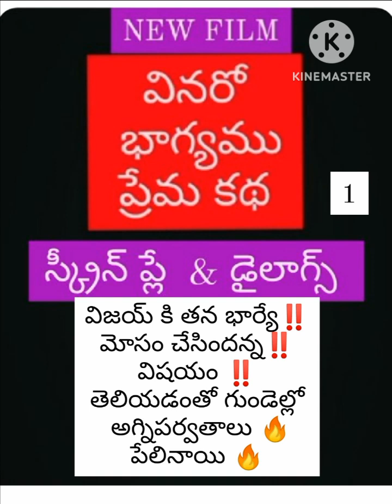తన భార్య మోసం చేసింది❓️ అగ్నిపర్వతాలు పేలినాయి🔥 ❓️Bchandrashaker 💥🔥🔥 9640037003💥🔥💥